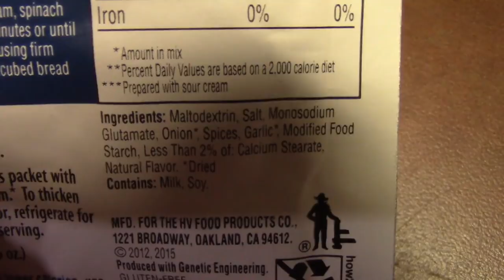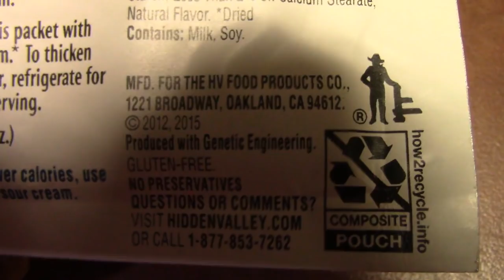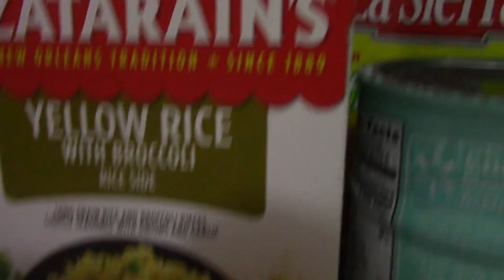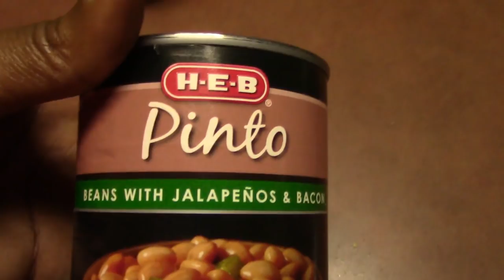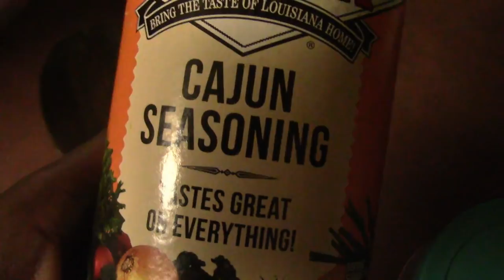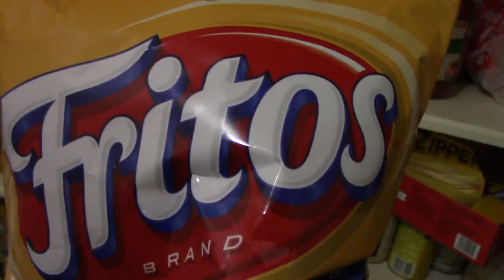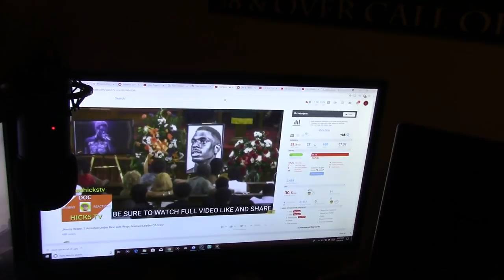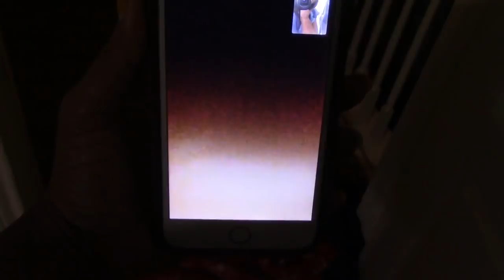VLOG: TRYING TRISHA PAYTAS FAVORITE DRINK! & MAKING TACO SOUP!